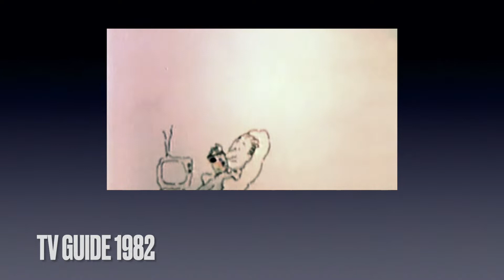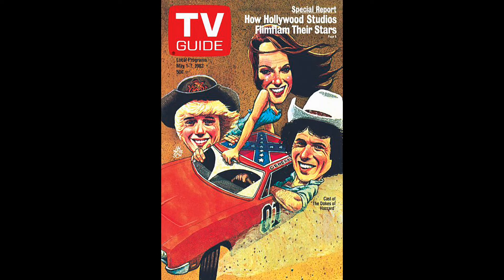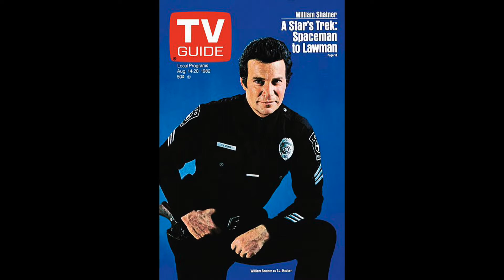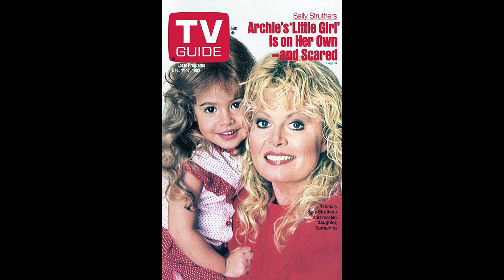1982 TV Guide Covers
Here are all the covers of TV Guide from 1982, their thirtieth year of publication. The top ten TV shows in 1982 were:

1.) 60 Minutes (CBS)
2.) Dallas (CBS)
3.) M*A*S*H (CBS)
4.) Magnum, P.I. (CBS)
5.) Dynasty (ABC)
6.) Three’s Company (ABC)
7.) Simon & Simon (CBS)
8.) Falcon Crest (CBS)
9.) The Love Boat (ABC)
10.) The A-Team (NBC)

Due to protests over sexually suggestive material, escapist action-adventure shows proliferated, threatening to bring more violence to the airwaves. That would include shows like: “The Quest”, “Knight Rider”, “Voyagers” and “The Powers of Matthew Star.” However, most of these shows bombed and were quickly cancelled.
Among the new series, only “Gloria” and “Newhart” appeared among the 20 most popular prime-time series during the first half of the season. Otherwise, the old favorites such as “Dallas”, “MASH”, “60 Minutes”, and “Three’s Company” continued their domination.

“Simon & Simon”, which was cancelled in 1981 briefly, surged back into popularity in late 1982. That maybe owes some thanks to its placement after Magnum P.I. on the schedule.